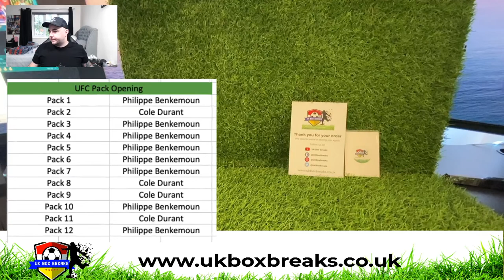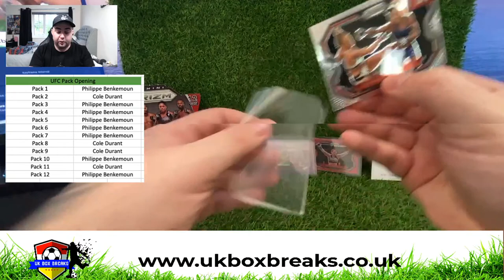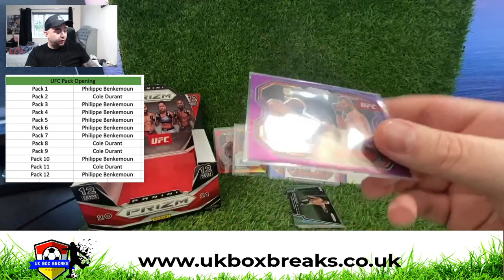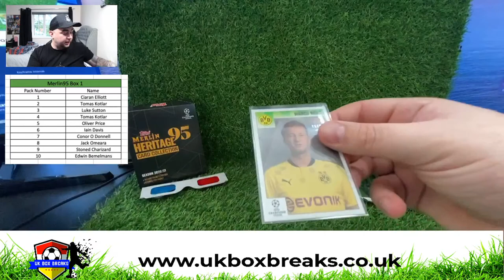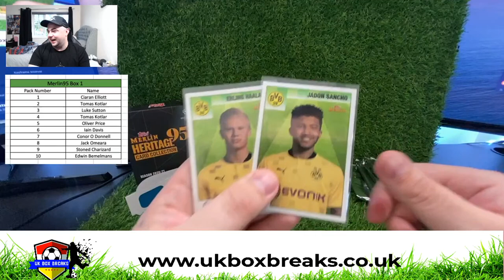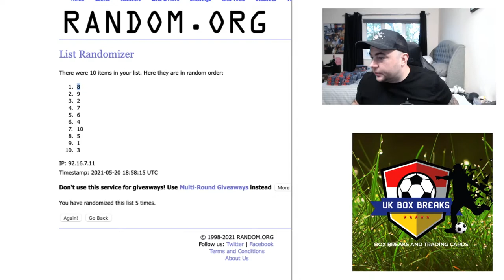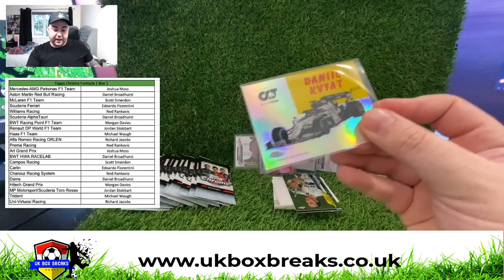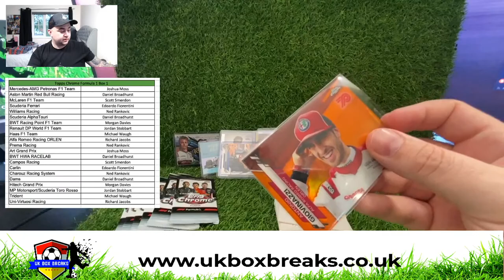UK Box Breaks